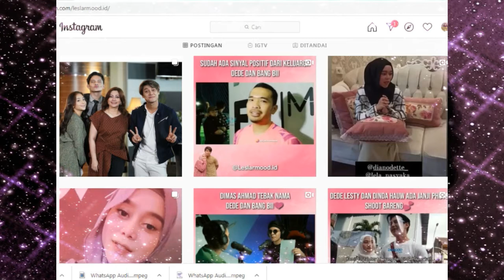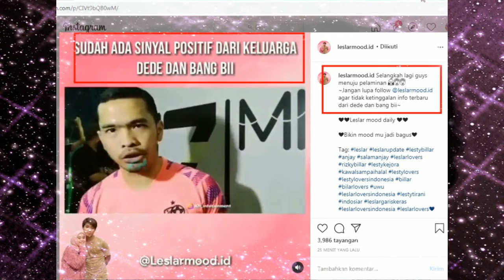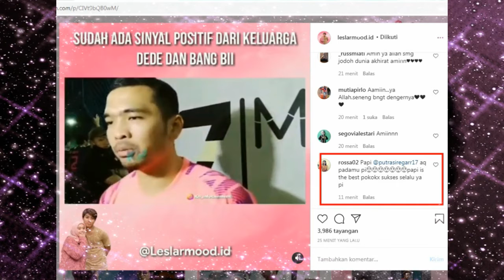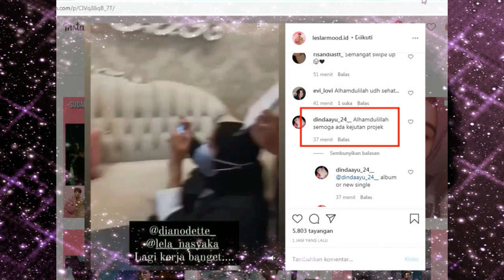Heboh kiyut..!! Papi putra siregar Membeberkan dua keluarga sudah ada sinyal Positif..simak vidionya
kawalsampaihalal lestykejora lesty rizkybillar lestylovers lestyloversindonesia leslar lestybillar darikamidenganhatiuntuklesti vidioviral sobatbillar rizkybillarfans baper vidiobaper vidiobaperrrr snap couple couplegoals couples vidiolagu romantis storiwa couplehits viralindonesia vidiokeren baperstory couplelove raralida Heboh kiyut..!! Papi putra siregar Membeberkan dua keluarga sudah ada sinyal Positif..simak vidionya